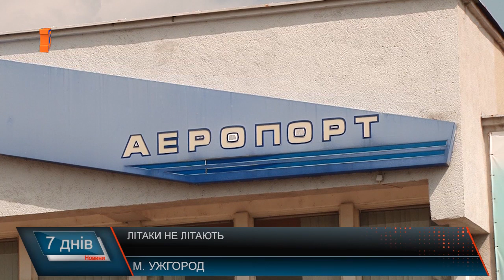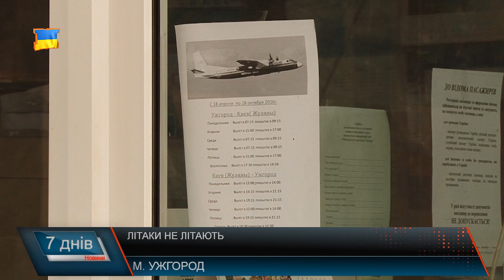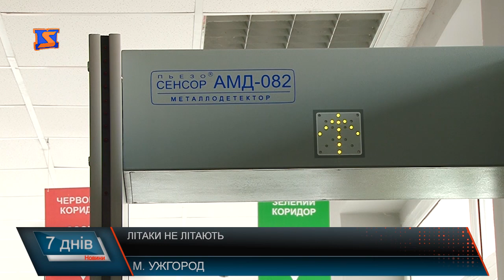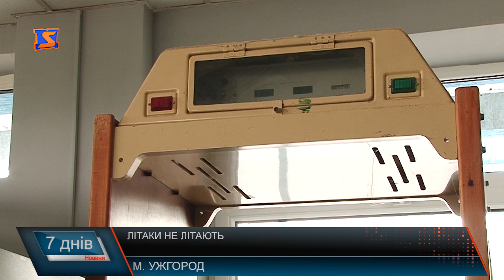Літаки не літають.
Протягом тривалого часу Міжнародний аеропорт Ужгород приймає тільки чартерні рейси. Забудови у санітарній зоні, в неналежному стані умови... всі ці, та інші чинники заважали роботі. Після того, як їх усунули, аеропорт так і не запрацював. Міжнародна компанія, що контролює безпеку руху, не дає дозволу, а компанія яка б мала відповідати за цю ж безпеку в Україні, чомусь ігнорує численні звернення. Рівно рік тому, всередині липня 2016 року нашим журналістам озвучили плани на регулярні рейси уже влітку 2017 – го , та чому літаки не літають досі? Якщо порівнювати з з 2015-16 роками, у 2017-му наплив туристів у Закарпаття зріс на 100%. Переважна більшість - це гості з західних регіонів країни. Якби працював ужгородський аеропорт, їх би було в рази більше